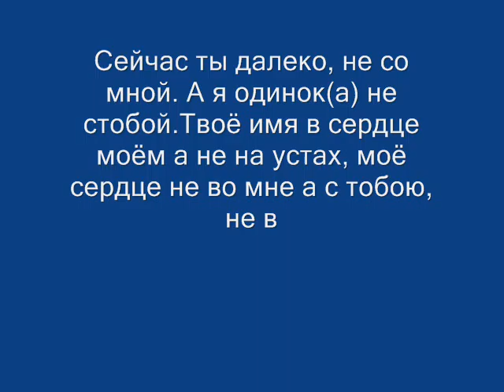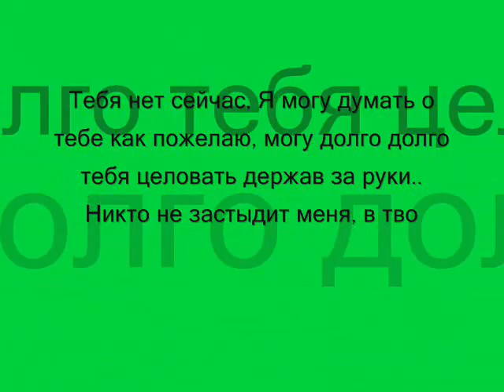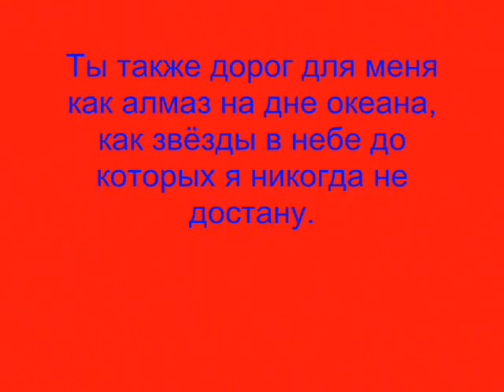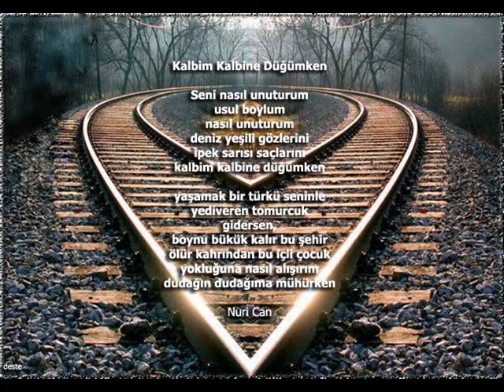ERGÜN AND NATALY